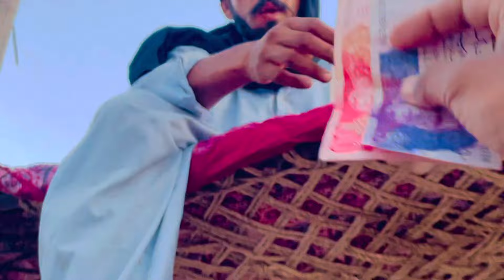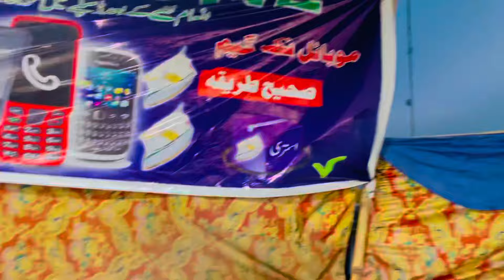Aaj Melay Pe Larai Ho Gye 🥺میلہ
Aaj Melay Pe Larai Ho Gye  🥺